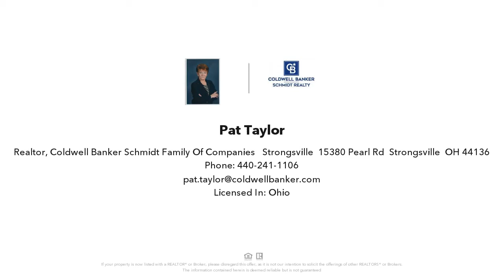4466 W 135 STREET, CLEVELAND, OH Presented by Pat Taylor.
Contact Pat Taylor for more information.
Coldwell Banker Schmidt Family of Companies - Strongsville, 15380 Pearl Rd, Strongsville, OH 44136

Nice three bedroom Colonial sitting on a double wooded lot with privacy fence ad great front porch to enjoy day or evening, 2 1/2 car garage , storage building plus lots of room for extra cars. Large eat in kitchen with all appliances, full bath on main level,roof approx 6 years old. Basement offers washer and dryer and lots of storage, upper level has 3 nice size bedrooms ( 2 have walk in closets ) The double lot is all fenced in and very private, this is a home worth looking at so call for an appointment.